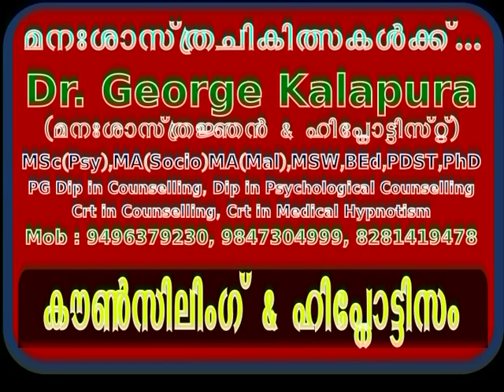Mind Master Malayalam 2395, Date today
Dr. George Kalapura (മനഃശാസ്ത്രജ്ഞന്‍ & ഹിപ്നോട്ടിസ്റ്റ്)
Mind Master Counselling & Hypnotism Centre, Kuravilangad, Kottayam-33, Kerala